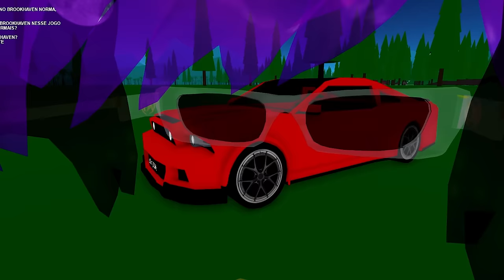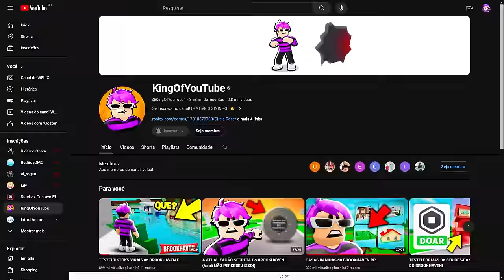As PIORES CÓPIAS do BROOKHAVEN